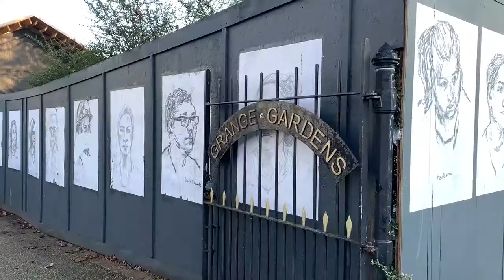Ali Abdi Receives British Empire Medal!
.@AliAbdi_ has received a British Empire Medal 🎖 for voluntary service to the Black, Asian and Minority Ethnic community in Cardiff 🙌👏